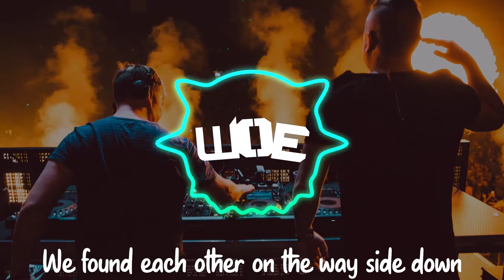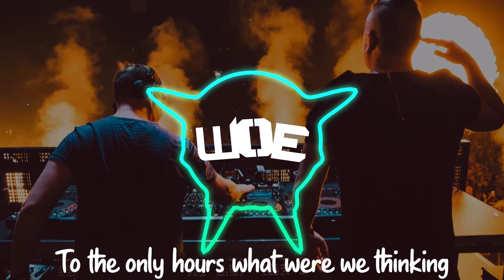Super8 & Tab Ft. Christina Novelli - Rooftops [Lyric Video]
Genre:- Trance

Song:- Rooftops
Artist:- Super8 & Tab
Vocalist:- Christina Novelli
Label:- Armind

Background Image:- ???